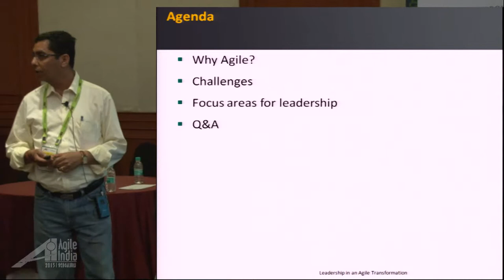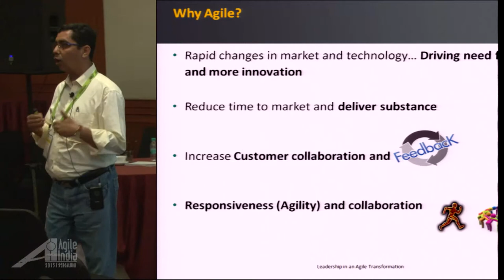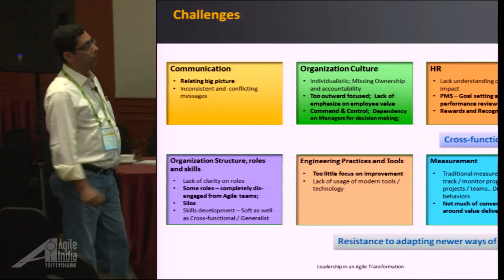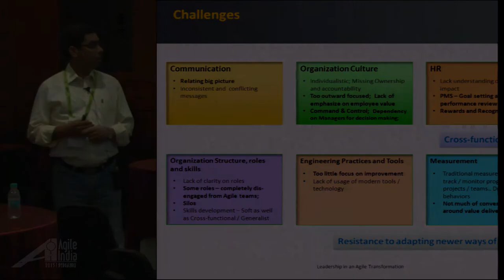Leadership in Agile Transformation by Dhananjay Pershad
In my previous role as the leader of the of a products group, leading one-of-its kind agile transformation initiative, we tried to fundamentally change how value is delivered to customers in legacy technologies. In this experience report, I would like to share my insights about the agile transformation journey by unraveling the challenges and the remediation steps that has helped us in keeping this journey alive. To complicate things further, implementing agile in a mainframe technology stack is extremely challenging because people working with legacy technology/code-base, have a mindset that it is not possible to introduce modern tools/technologies or a different way of developing software in this environment. Specifically I would like to touch upon the following areas to drive agility across the organization:

The need for Agile transformation initiative
Time to market - Long release cycles; Impact on release feature relevance;  - Need for reducing release cycle as well as the need to build what is relevant
Rapid changes in Data Center requirements as well change in direction for technology stack – Heterogeneous platforms, On Premise to Cloud, Web and Mobility driving different usage patterns – driving the need for more and faster innovation
Lack of customer involvement in product roadmap and release plans – Need for early feedback and validation
R&D - Lack of understanding of customer environment; Siloed functional groups inhibiting collaboration;  - De-risk knowledge levels within the organization; Improve cross functional team behaviors; improve engineering practices and usage of productivity tools
Challenges faced during the journey – Communication; Expectation Management; Changing culture and behaviors; HR – role of HR, systems, processes, performance management, job titles/description, Rewards and Recognition; Skills – Technology as well as softer skills; Engineering practices and tools;
Organizational changes introduced to make the transformation successful
Communication and expectation Management
Culture and behaviors – soft skills workshops, move from an I to a WE, emphasize on team thru team goals and team success, team based rewards and recognition; changed job description of managers to get effective participation and right behaviors as well as how they can contribute to the team success; Enabled cross functional skills (T skills / Generalists)
HR – Systems/processes, introduction of new job titles and changes to job description, Team based quarterly performance goals and reviews, multi-rater feedback;   Moved from Individual performance reviews to team based quarterly performance reviews
Engineering excellence – enabling skills and tools for continuous integration, build and deployment to provide faster feedback as well as shorter release cycles; improve quality;   Moved from waterfall to a daily integration and build model;
Value Delivery – Requirements voted to understand high priority needs; reduce release cycle; customer involvement during roadmap and release planning, sprint review feedback;   Release cycle reduce from 18 months to quarterly incremental releases
Due to the nature and complexity of the change, the impact and touch points involved in this transformation, it is very critical to have an active and deeper participation from the leadership team to effectively plan change management to make the transformation successful.   Since it was a multi-year transformation initiative as well as continuous improvement journey, we had taken a phased approach to implement the overall transformation plan so as to take benefit out of learning coming out from each of the phases.